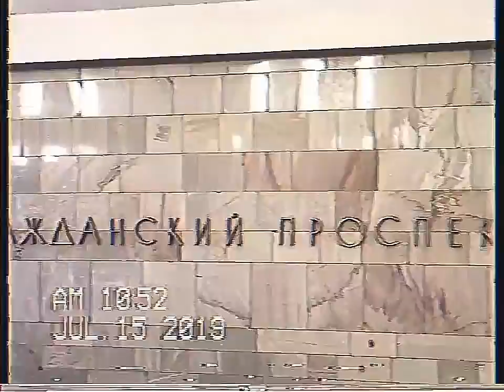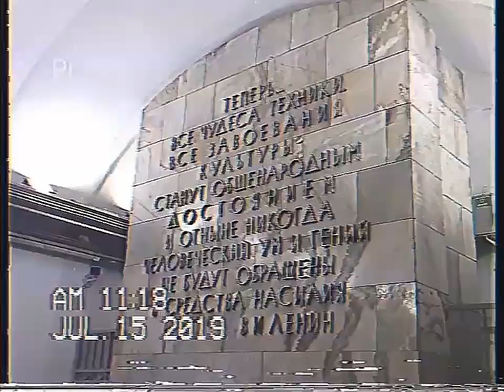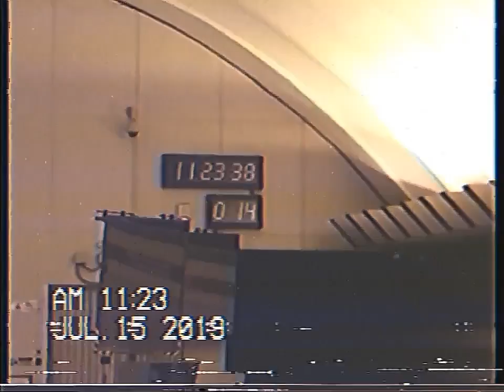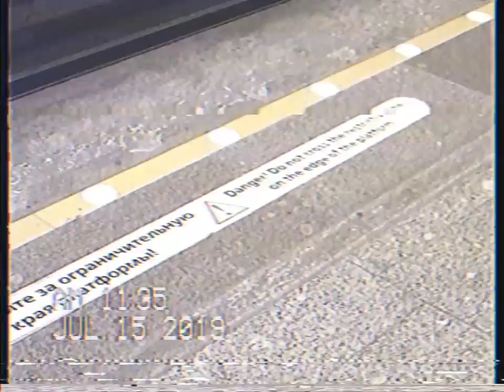Кировско-Выборгская линия в VHS, 1 часть